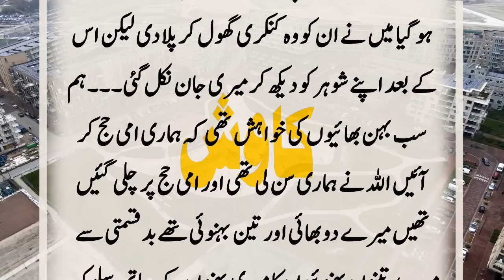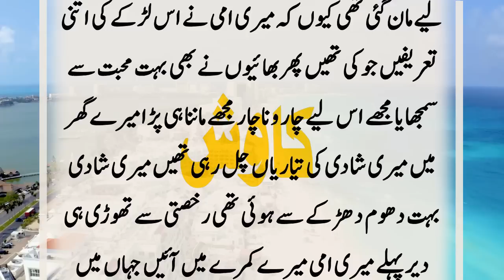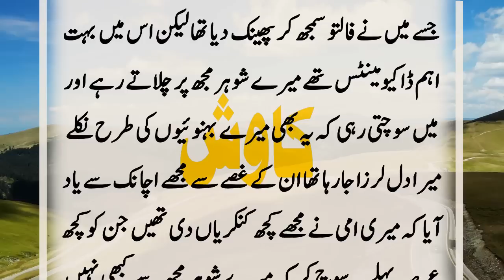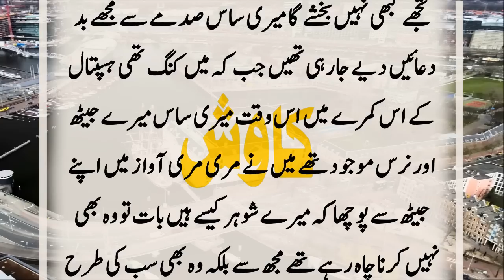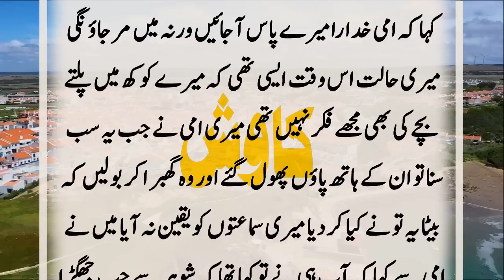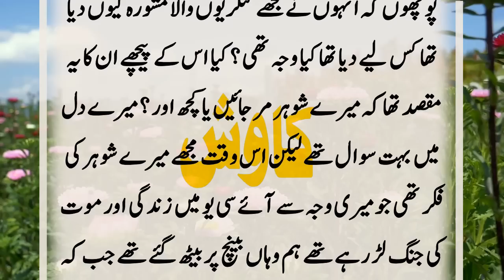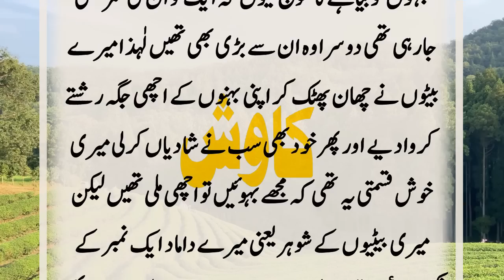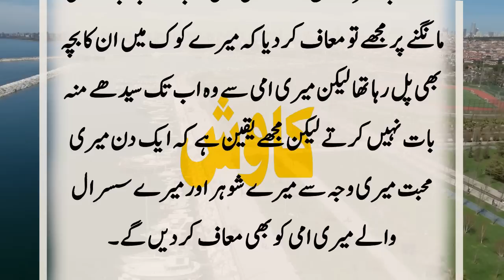Shohar Kabhi Larae Nahe Kary Ga || Husband Wife Emotional Kahani || Very Interesting Stories